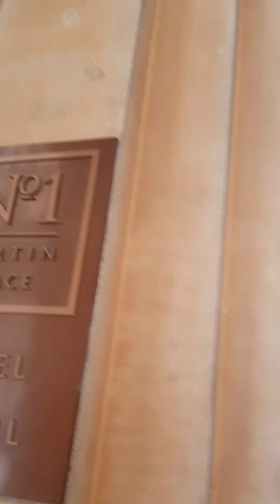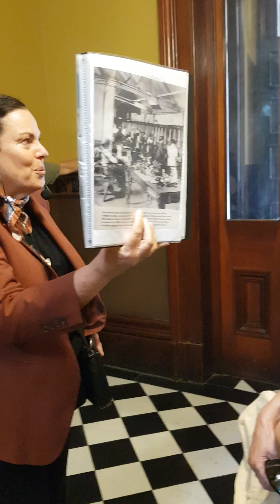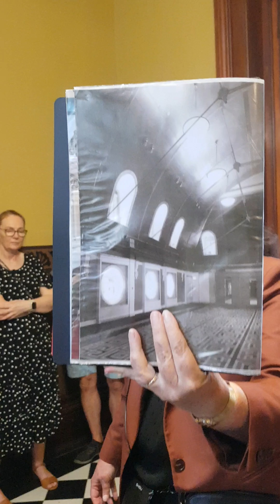Rescheduled Heritage Tour Of The Former Sydney GPO Building Part 9 - Sat 3rd Feb 24